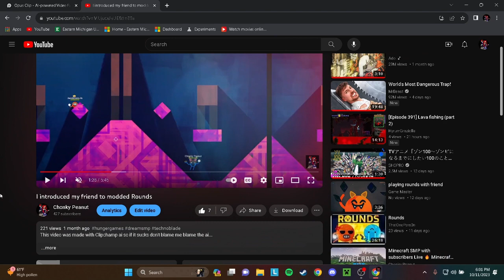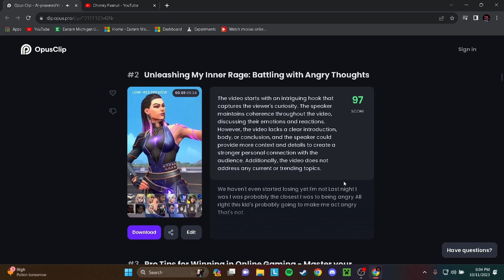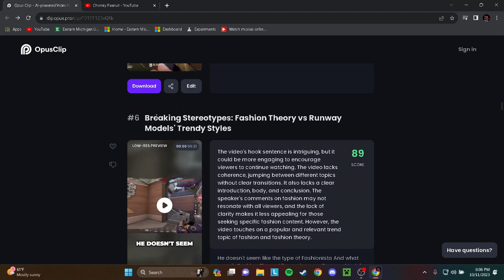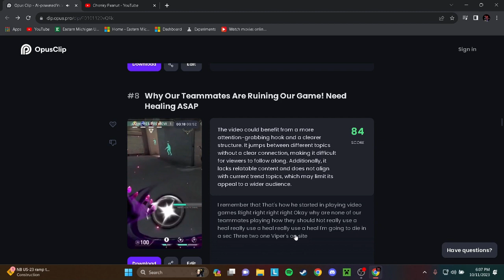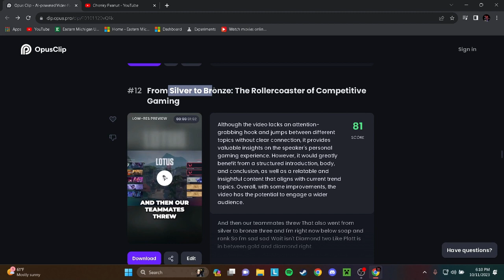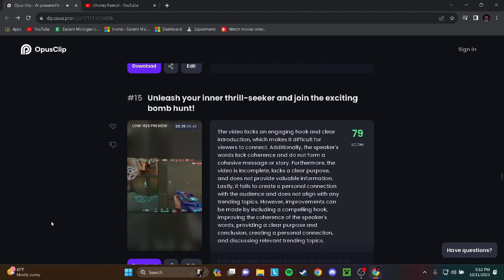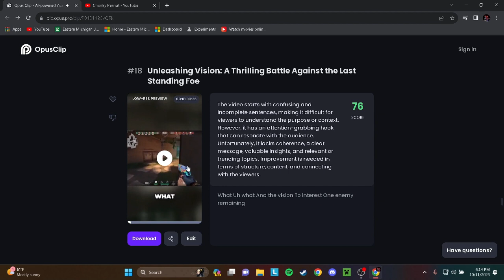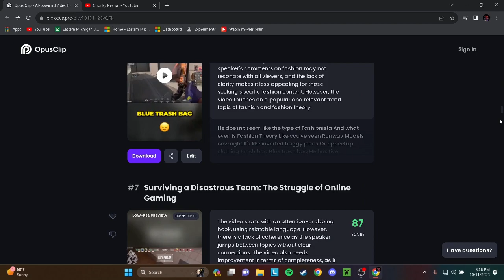Valorant AI IS BROKEN! Valorant is a weird game...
I used OpusClip to make 26 supposed viral short videos taken from a livestream I did a few weeks ago. After waiting 3 hours for the AI to make the videos I watched all of them and recorded my live reaction to them here, and explained some of the context for each clip. I'll be posting these on my tiktok @chonky_peanut and the top 5 that do the best I'll be posting here on youtube :D